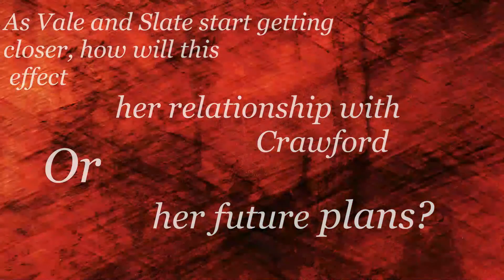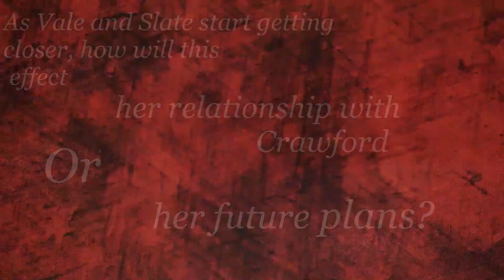As She Fades ~ Book Trailer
As She Fades is by Abbi Glines
Video by Melanie Morgan
Video for an English Project. Enjoy my first time at using a film software!